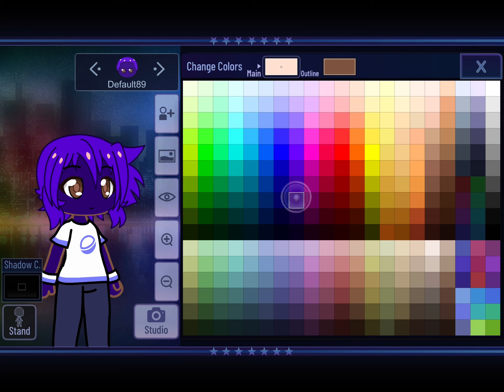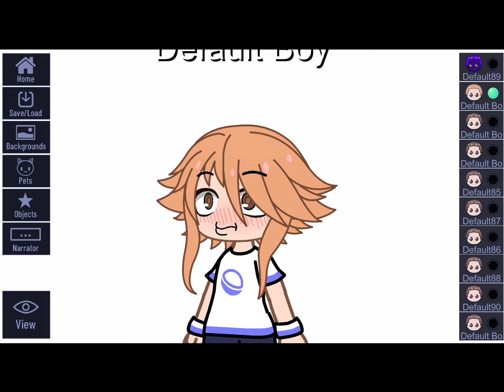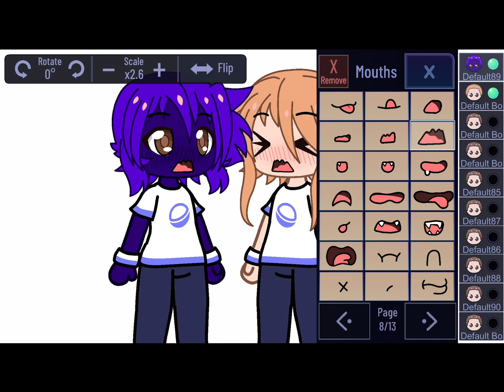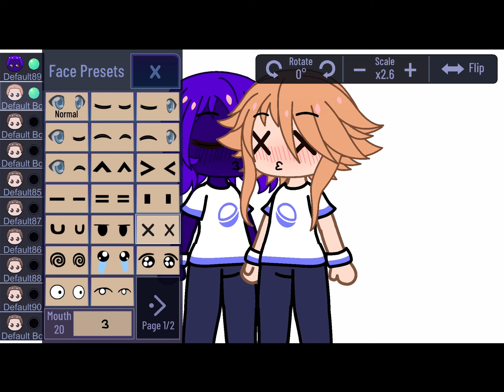William x Henry 😌